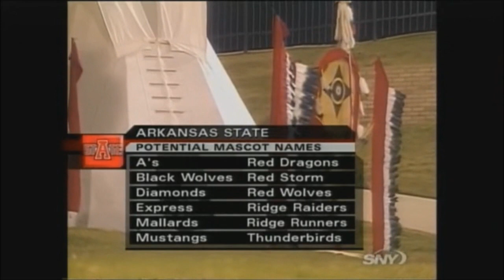Arkansas State vs. North Texas 2007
Highlights from A-State's last second 31-27 comeback victory over North Texas in 2007.  Corey Leonard would find Brandon Tompkins in the back of the end zone with 2 seconds remaining to give the Indians the win.